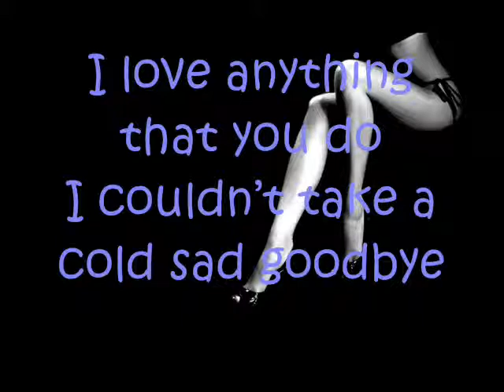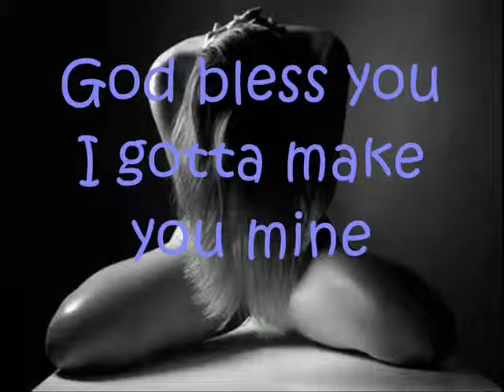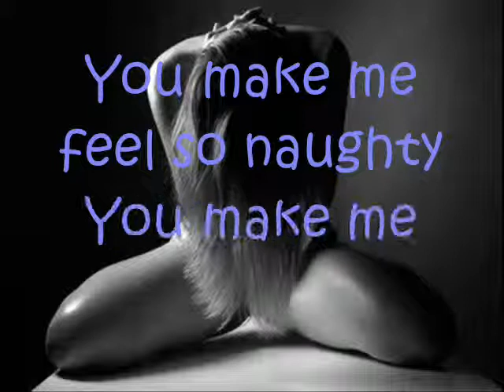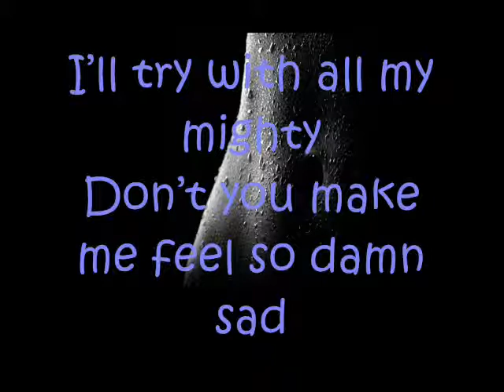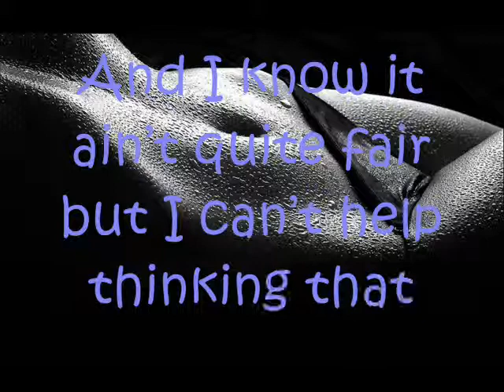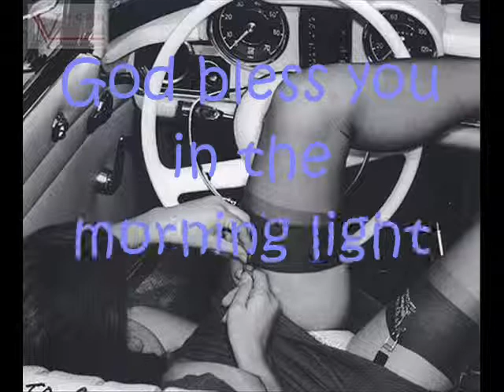ELECTRIC GYPSY - God Bless You Lyrics Video